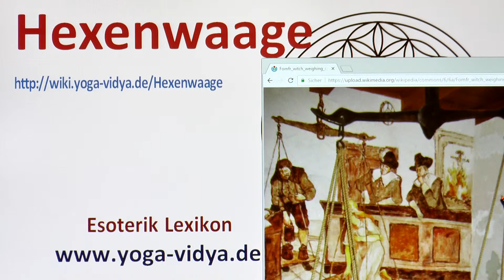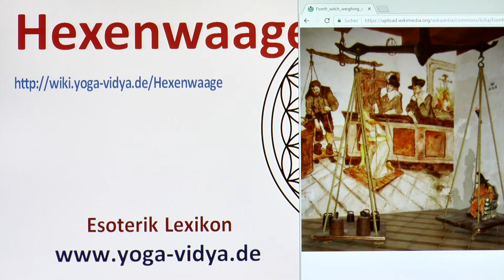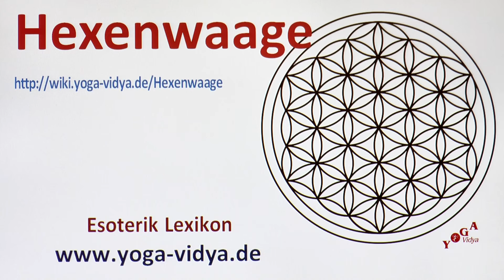Hexenwaage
Hexenwaage - Vortragsvideo Dies ist ein Vortrag aus dem Esoterik Lexikon Sukadev, Ausbildungsleiter bei Yoga Vidya e.V., denkt laut nach über das Wort bzw. den Ausdruck Hexenwaage unter Berücksichtigung der Spiritualität und ganzheitlicher Philosophie Willst du dazu etwas ergänzen? Wir freuen uns auf Kommentare!
Hexenwaage  gehört zu den Themengebieten Esoterik, Neuzeit, Hexenkunde, Hexe, Religiöse Verfolgung, Christentum, Evangelisches Christentum.

Dieses Video zu Hexenwaage ist ein Video im Rahmen des Yoga Wiki, des umfassenden Lexikons zu Yoga, Meditation, Ayurveda, Naturheilkunde, Spiritualität, Gesundheit, Philosophie, Religion und Psychologie Dieser Vortrag ist ursprünglich konzipiert worden als Diktatgrundlage für einen Artikel in diesem Yoga Wiki Lexikon. Wir haben uns aber entschlossen, diesen Vortrag allen auch als Video und Audio zur Verfügung zu stellen.